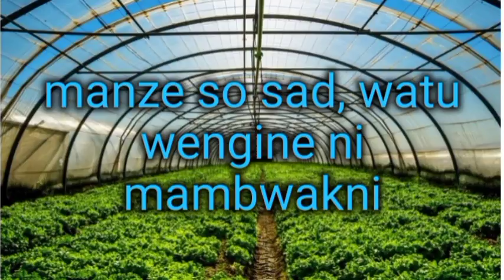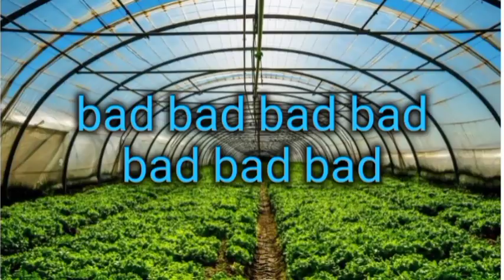MEJJA - SIKU HIZI NI KUBAD (OFFICIAL VIDEO LYRICS)